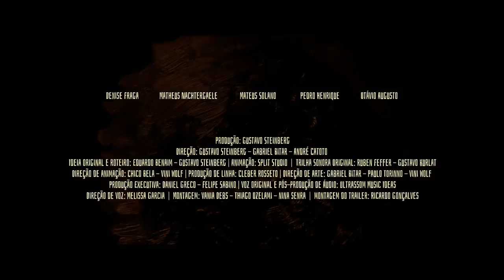Tito e os Pássaros | Trailer Oficial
Confira o trailer de TitoEOsPássaros